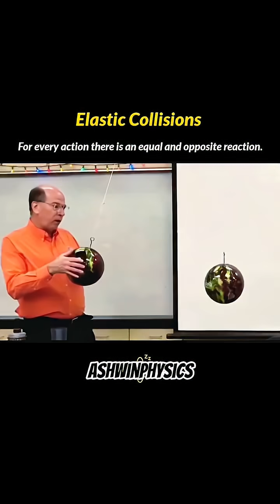Elastic collisions 🔥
elastic collisions. 🔬 💡 What is it? An elastic collision is when two objects collide and bounce off each other without losing any kinetic energy. ✅ Examples: Two billiard balls hitting each other. 🎱 Gas molecules colliding in the air. 👉 Key Points: Momentum and kinetic energy are both conserved. The objects return to their original shapes after the collision (no permanent deformation). 👉 Perfect elasticity doesn’t happen in everyday life, but it’s common in microscopic particle collisions. . . . . .   follow @AshwinPhysics

search terms -

mical junction dance
lockheed cl-1201
cl 1201
cl-1201